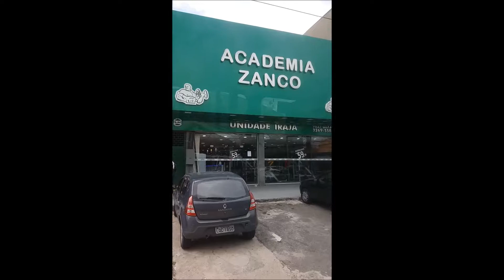Academia Zanco me lembra Forte Zancudo do GTA V